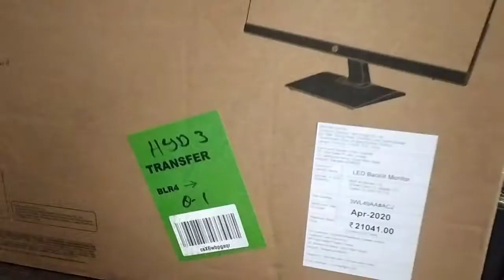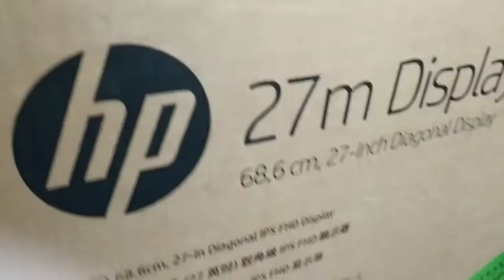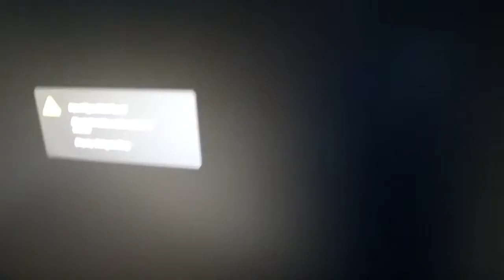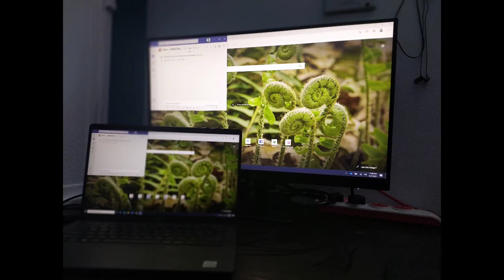HP 27 inch Monitor Display unboxing video |COVID condition WFH| online classes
This video has unboxing vlog for monitor display,.

Here is the Amazon link for your easy use

HP 27 inch (68.58 cm) Ultra-Slim...

Thanks
TAMIL ART & INFO